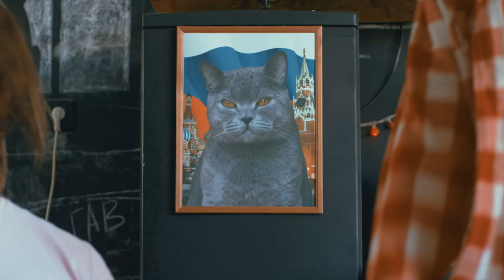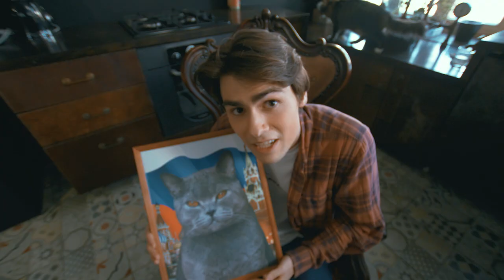Phonogramma feat. Tony Blaster - Mon president est egoiste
Идея клипа / Idea of music video: Phonogramma
Оператор / Cameraman: Шамхал Эйвазов / Shamkhal Eyvazov

Кот / The Cat